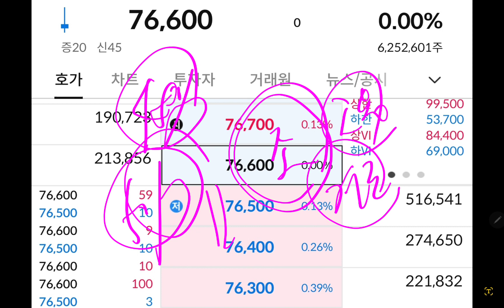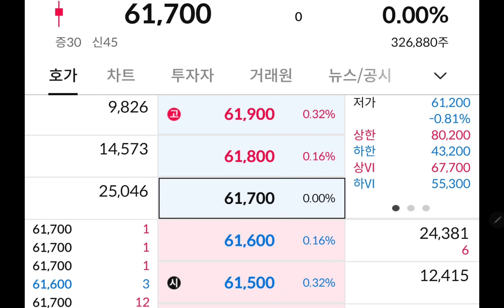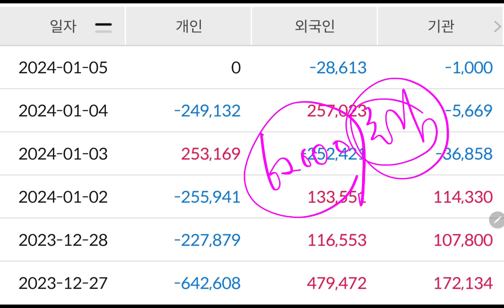삼성전자 외인 매수 멈춤!! 초비상인가??